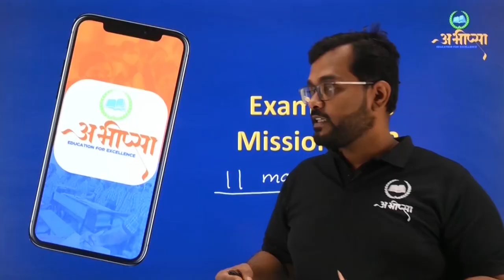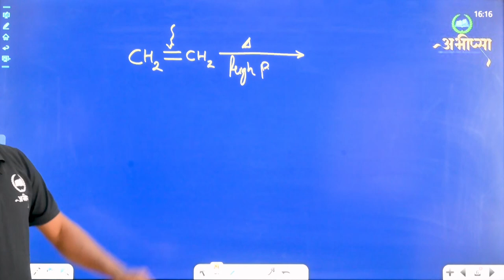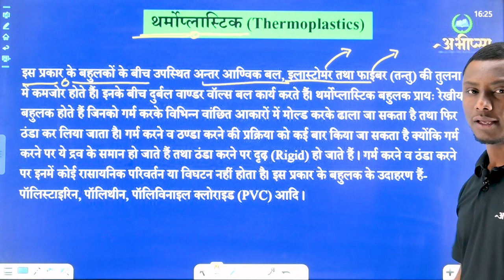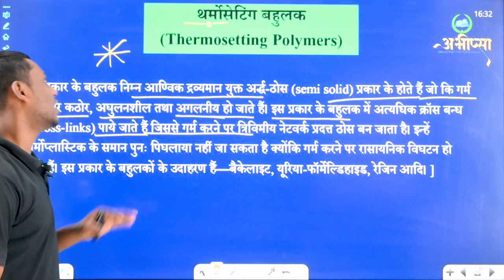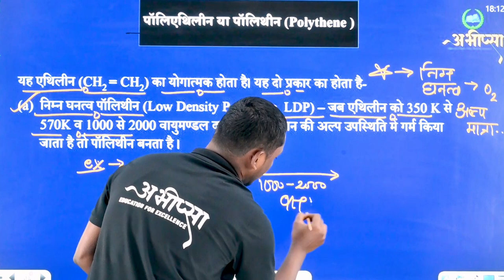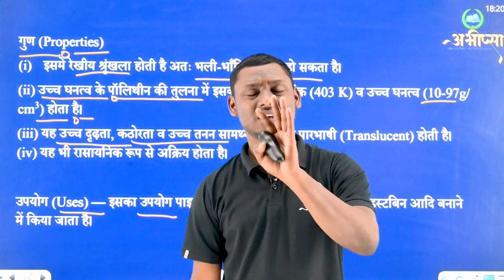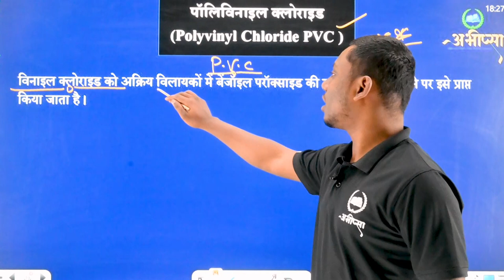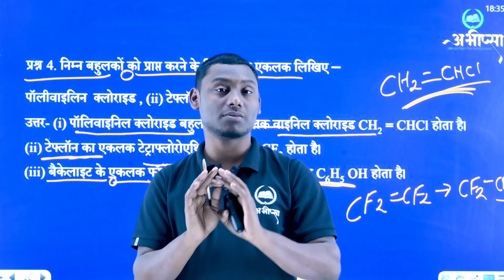बहुलक | अध्याय 15 | भाग - 1 | Class 12th | CG Board Exam 2023